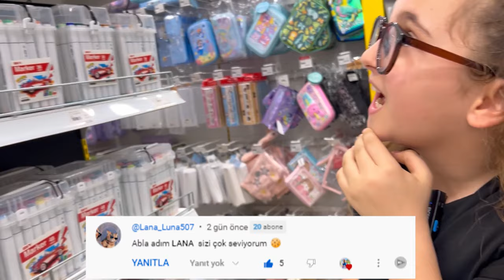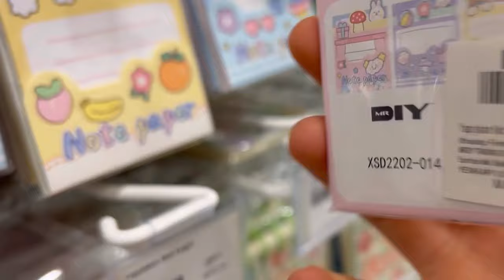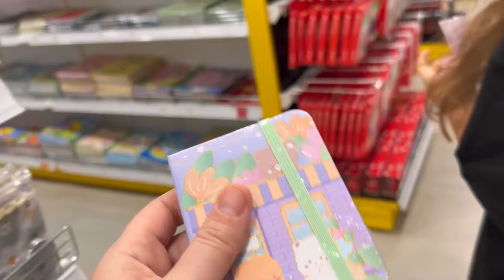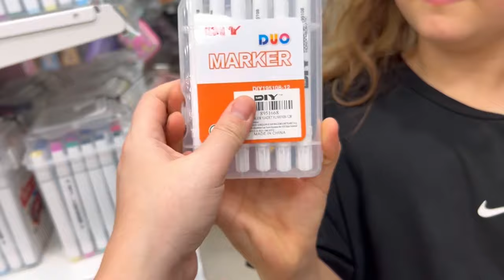KIRTASİYE ALIŞVERİŞİ || Mr. Dıy Alışveriş Vlog